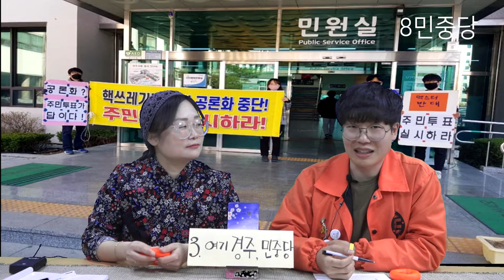3. 여기 경주,민중당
민중당 경주지역위 제작